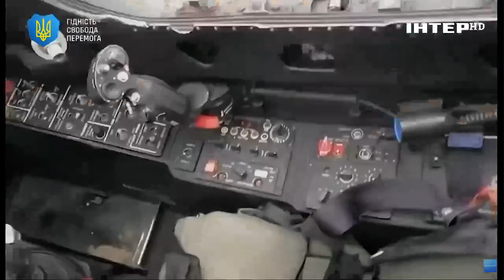Максим Пасічник - ветеран ЗСУ - про захист Гостомеля, про травмування, про забіг "від мрії до мрії"